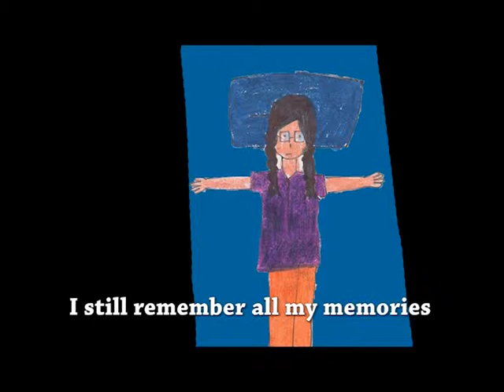Echoes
Expressions of a tribal girl in a hostel.